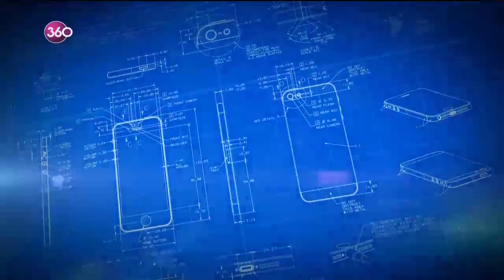Geleceğin Enerji Sistemleri | Kerem Çilli - Gelecek Geliyor 162.Bölüm